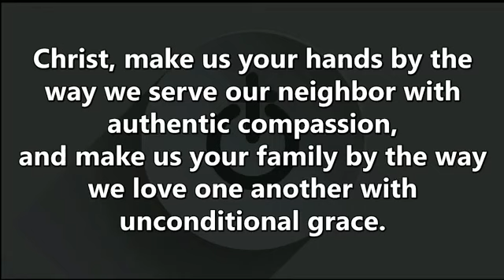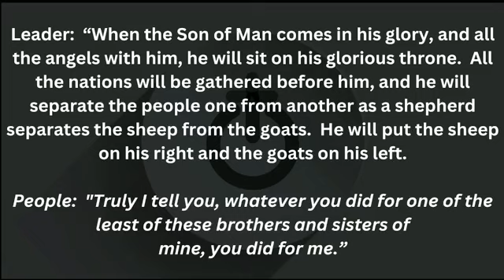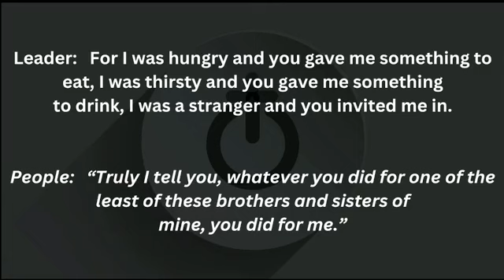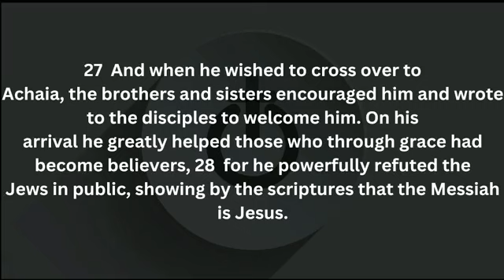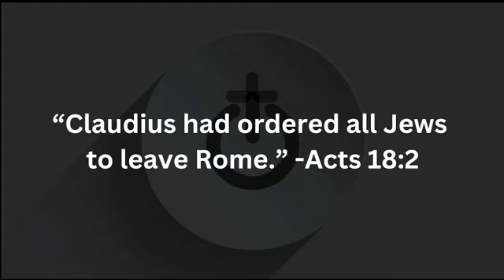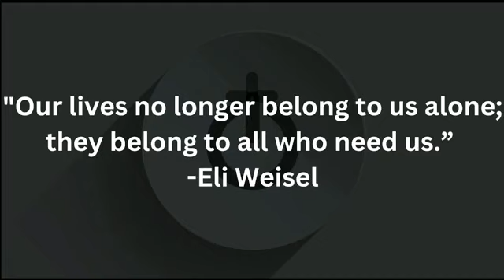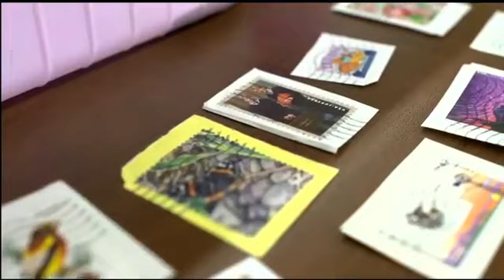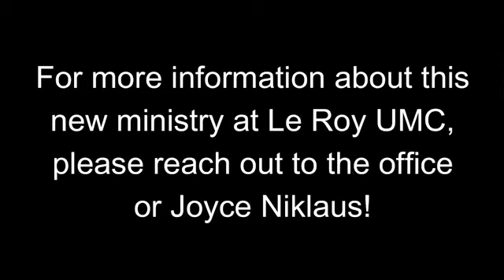Worship Service January 15th, 2023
Thank you for joining us to Worship!